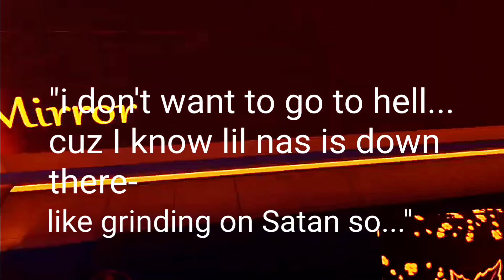Spending the night in VRchat!!!!(Bad Words)[2 YEAR REPOST]